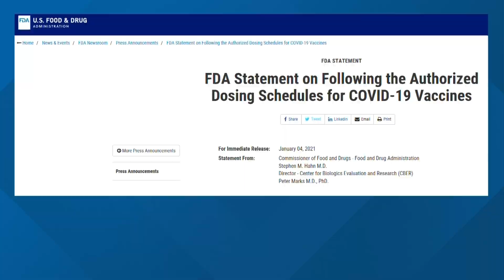OhioHealth doctor speaks about side effects with second dose of COVID-19 vaccine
The FDA said the side effects from the second dose would occur from within the first few minutes to an hour after the injection